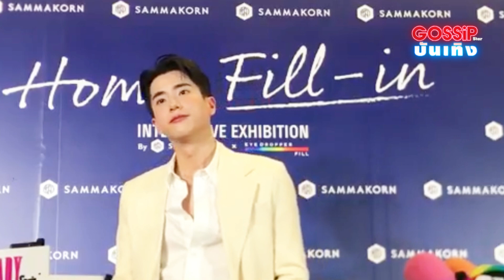นนกุล ไม่นอยด์ความเห็นต่าง พร้อมผลักดันซอฟท์พาวเวอร์ เรื่องรักหวานมาก! ยังไม่เรียก แอฟ ทักษอร แฟน!